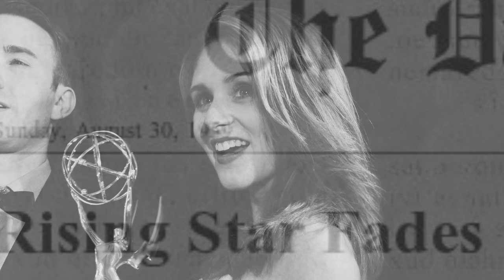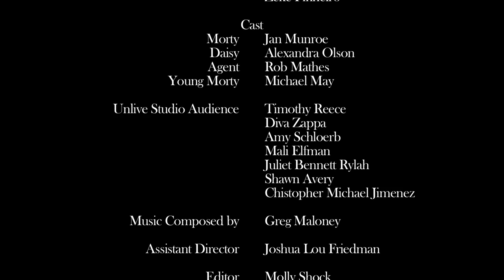The Last Laugh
An elderly television icon is haunted by the ghost of the costar he betrayed and the laughter he never earned.

Written and Directed by Zeke Pinheiro
Starring: Jan Munroe and Alexandra Olson

See more original horror short films at Funsizehorror.com!

Fun Size Horror will be celebrating our latest cinematic grab-bag of Halloween candies and razorblade apples, Volume Two, by premiering a new Volume Two short every weekday between October 15th and Halloween, 2015!